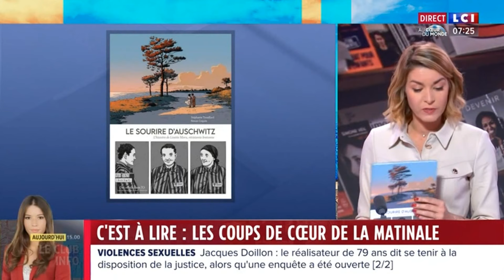Anne-Chloé Bottet - Samedi 10 Février 2024